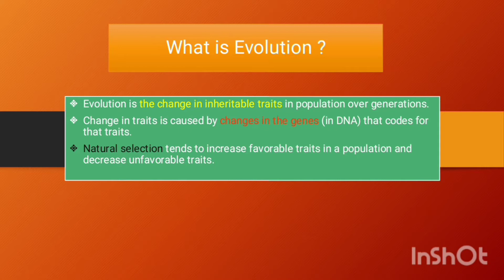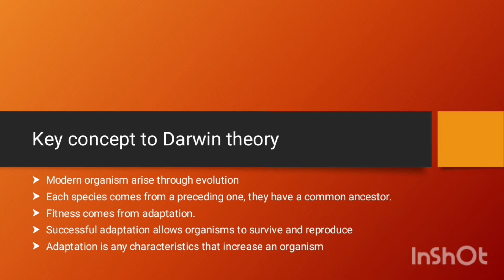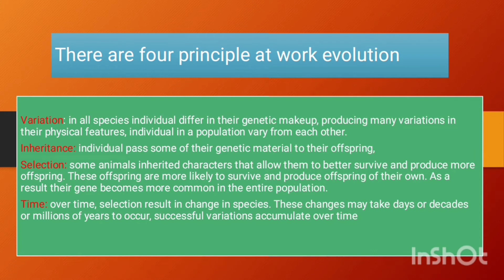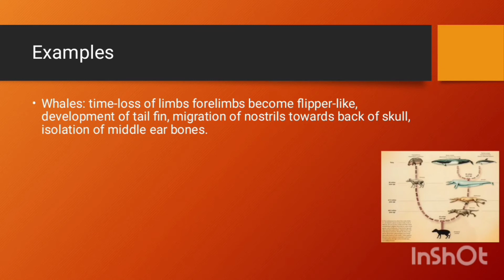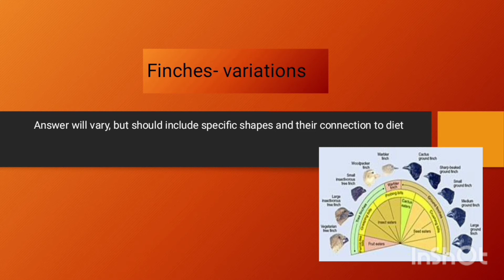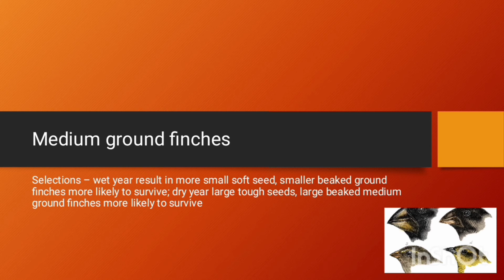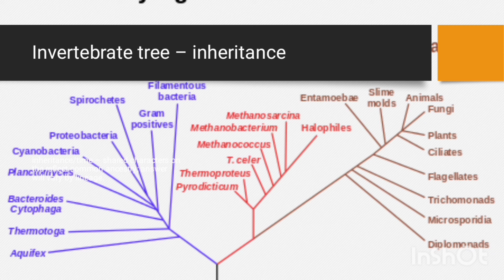Basic Principles of Evolution | Urdu/Hindi | Samia Bashir